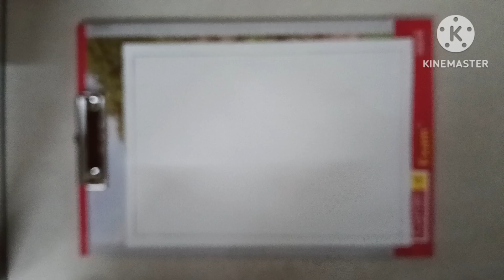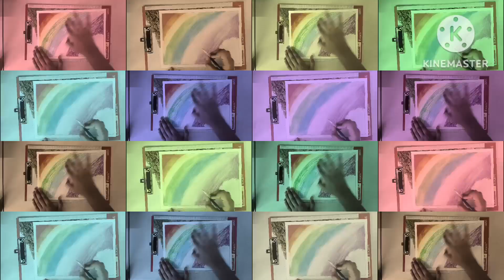#Tutorial## HOW TO DRAW A DRAWING OF RAINBOW